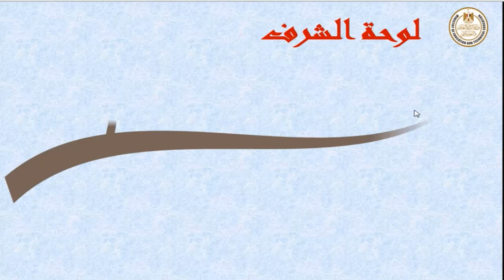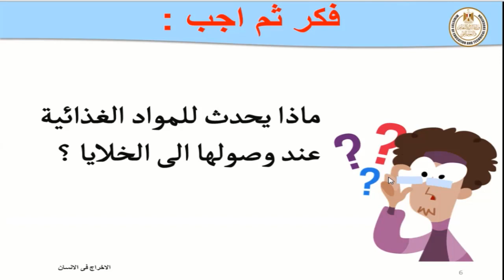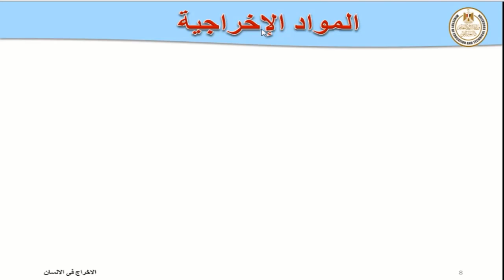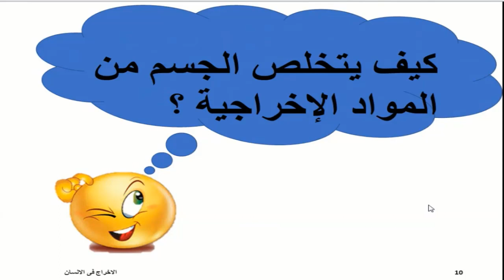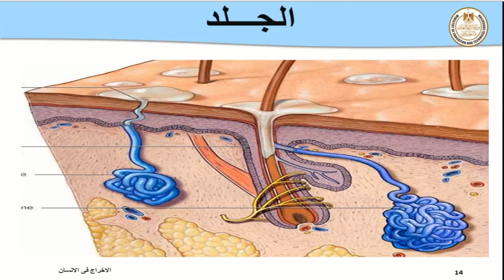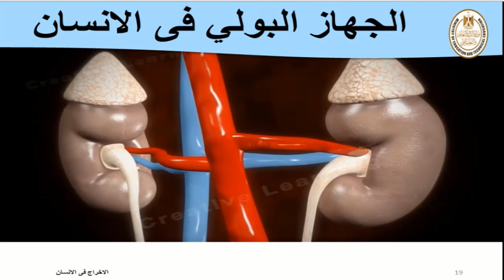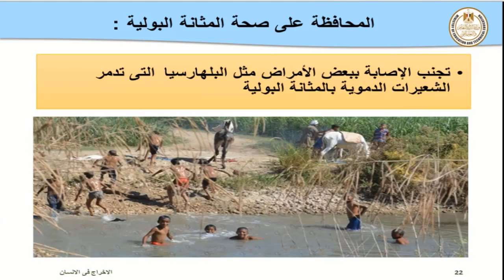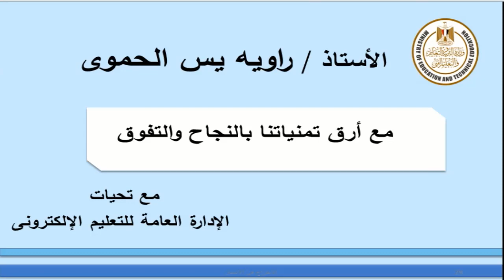علوم الصف الخامس الاخراج فى الانسان